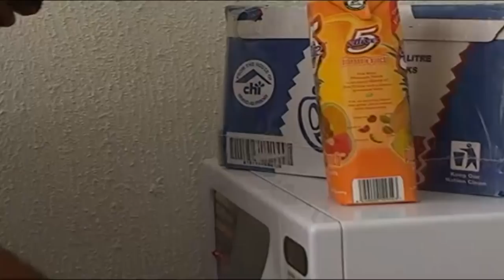MUNE KASAR NAN - Muryar Hausa Tv